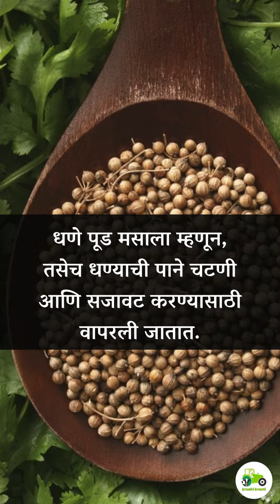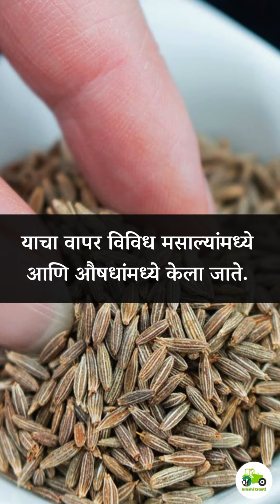महाराष्ट्रामध्ये कोणकोणत्या मसाले पिकांची शेती केली जाते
"महाराष्ट्रातील विविध भागांमध्ये अनेक प्रकारच्या मसाले पिकांची शेती केली जाते. या राज्यातील हवामान आणि जमिनीच्या अनुकूलतेमुळे हळद, मिरची, धणे, जिरे, आणि इतर मसाल्यांच्या पिकांचे उत्पादन मोठ्या प्रमाणात होते. प्रत्येक मसाल्याचे विशिष्ट पद्धतीने लागवड, व्यवस्थापन, आणि प्रक्रिया करणे आवश्यक असते. या व्हिडिओमध्ये आम्ही महाराष्ट्रातील प्रमुख मसाले पिके, त्यांची शेती पद्धती, आणि बाजारातील मागणी याबद्दल सखोल माहिती देणार आहोत."